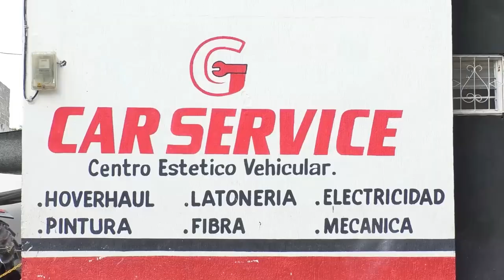A DISPOSICIÓN DEL ICBF 25 NIÑOS POR SITUACIÓN DE CALLE Y MENDICIDAD